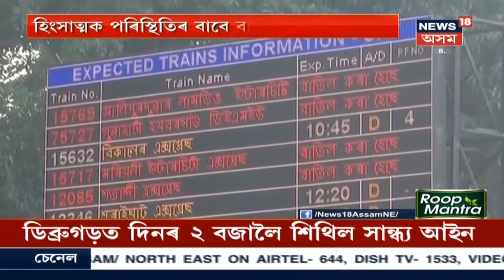CAA ৰ বিৰুদ্ধে হোৱা আন্দোলনৰ পৰিস্থিতৰ প্ৰতি লক্ষ্য় ৰাখি বাতিল ৰে'ল, আৱদ্ধ বহু যাত্ৰী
ৰে'ল ষ্টেচনত আৱদ্ধ হৈ পৰিছে শ শ যাত্ৰী ।